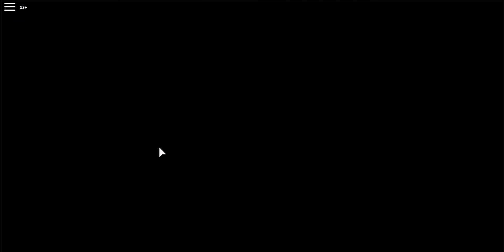Frosty Jr.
So the gatekeeper had a child..

Random FAQs that nobody asked for:

Good Content Maker: No

Good Video Maker: No

Good Personality: No

Criticism is allowed here, however lower the negative tone as we are all trying to be "friends".